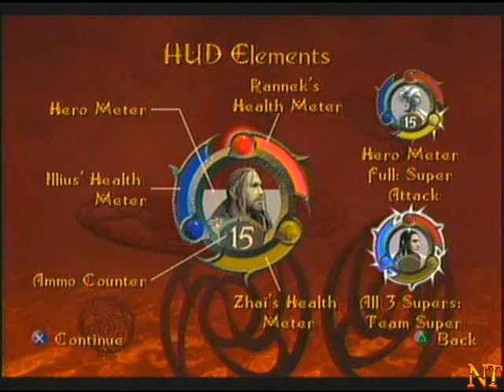Demon Stone: Forgotten Realms-Playstation 2-Parte 3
"Demon Stone" conta as aventuras de um trio de aventureiros que involuntariamente se mete em um conflito ancestral entre dois exércitos demoníacos, um controlado pela princesa Githyanki e o outro pelo Lorde Slaad. Depois de libertar ambos por acidente eles tomam a missão de salvar o mundo de Faerun de seu terrível erro.

Jogadores poderão controlar um dos três heróis arquetípicos de cada vez, podendo alterar entre eles a qualquer momento: lutador, mago e ladra, cada qual com habilidades e poderes específicos. Enquanto você está no comando de um, os outros dois continuam lutando sob tutela do computador. Um exemplo pintado pelos criadores: enquanto você comanda o poderoso lutador com seus golpes contra homens-cobra, o mago arremessa seus encantos de um lugar seguro e a ladra se esconde nas sombras para desferir um mortal golpe pelas suas costas.

Enquanto o lutador se especializa em combate corpo-a-corpo, o mago utiliza o longo alcance de suas magias para manter sua distância e a ladra é capaz de usar furtividade, enormes saltos e desarmar armadilhas. Saber usar cada um deles eficientemente será um dos truques para chegar ao fim do game.

Além do visual cinematográfico, "Demon Stone" conta com um sistema de luta intuitivo e belo, com golpes especiais que usam elaboradas coreografias e efeitos especiais, permitindo incríveis ataques com toque de um única tecla, mas sem comprometer a complexidade para os jogadores avançados: combos, ataques especiais e ofensivas em grupo permitem inúmeras combinações.

Como em "Diablo" e outros RPGs é possível evoluir os personagens com ganho de experiência, liberando novas habilidades e golpes. Uma árvore de aprendizado permitirá que novos ataques sejam pré-requisitos para outras habilidades, e que estatísticas como força e furtividade sejam melhoradas ao gosto do cliente.

Personagens famosos de "Forgotten Realms" como Drizzt Do'Urden e o lendário mago Khelban "Blackstaff" Arunsun marcam presença nas intermissões cinematográficas, assim como os tradicionais monstrous do gênero: Dragões, Orcs, Slaadi, Yuan-Ti e Trolls.